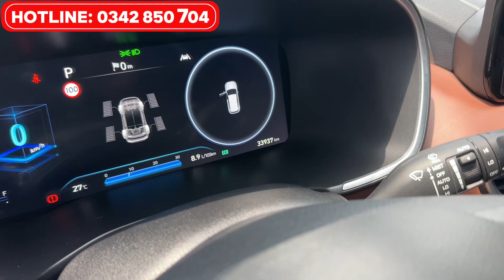Quá xịn 🔥 Hyundai Santafe máy dầu Premium đời 2021, đi 33.000 km. Xe gia đình 1 chủ, trả góp 70%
Hyundai Santafe máy dầu Premium đời 2021 cực đẹp. Đi 33.000 km chuẩn 🔥🔥🔥
- Đklđ tháng 12/2021. Xe gia đình 1 chủ sử dụng từ đầu đến nay
- Nước sơn màu trắng cực hot còn mới. Đã dán phim, cảm biến trước sau, camera lùi, cốp điện …
- Nội thất còn mới, ghế da jin, ghế chỉnh điện, nhớ ghế 2 vị trí, cửa sổ trời toàn cảnh, phanh tay điện tử, auto hold, dàn lạnh 2 vùng, màn hình jin theo xe, lẫy chuyển số trên vô lăng, cruise control, hỗ trợ đỗ đèo, sạc không dây, cảnh báo điểm mù, 4 chế độ lái, sấy và làm mát ghế, sưởi vô lăng, cảnh báo lệch làn…
💰 Giá 1 tỷ 096 tr - còn bớt xíu lộc